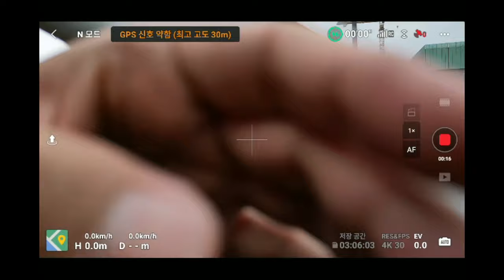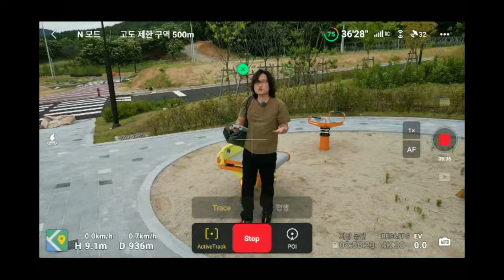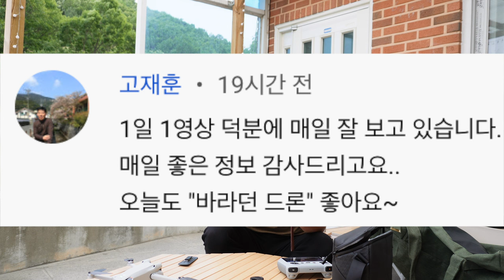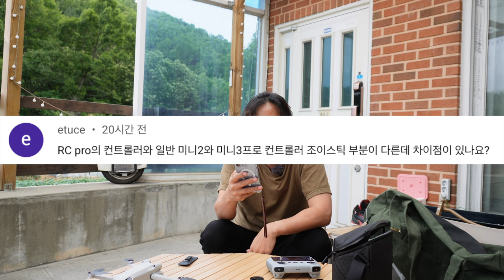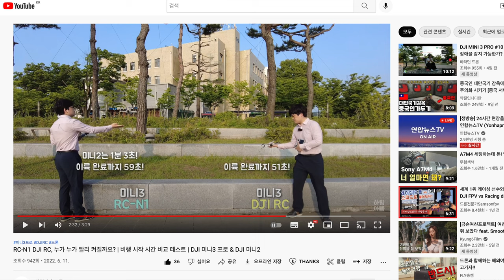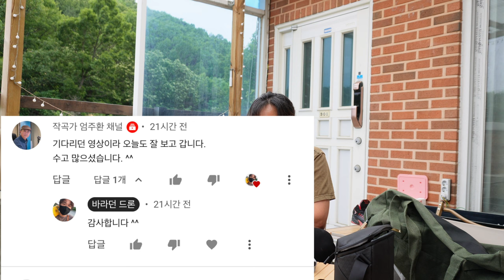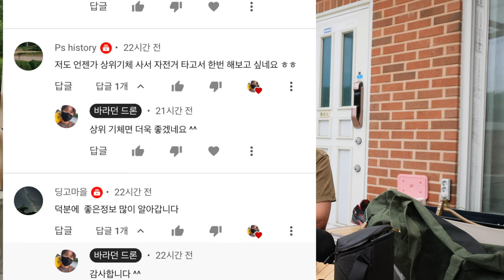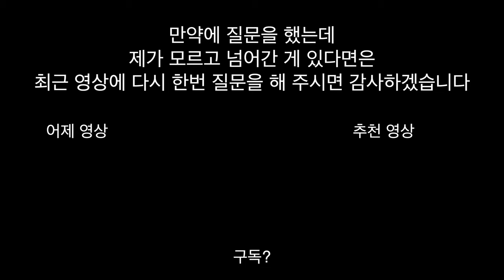DJI mini 3 pro #15 액티브트랙 스포츠모드? 그외 소소한 이야기들 입니다 / 미니3 실험실 / 매일 1일1영상 챌린지 미니 3 프로 궁금한 것이 없을 때까지!